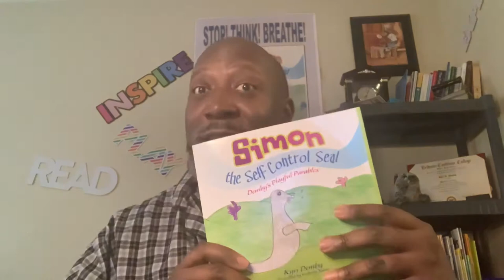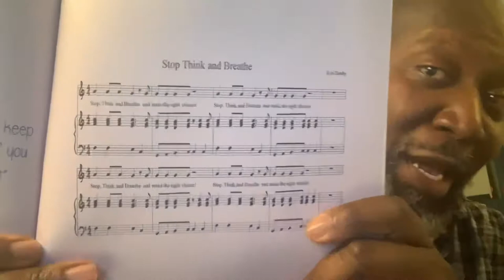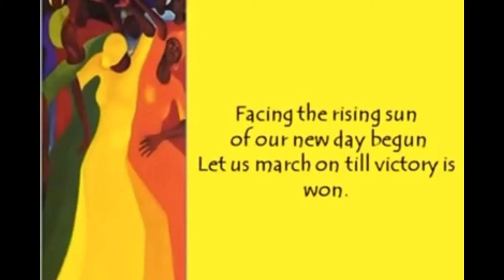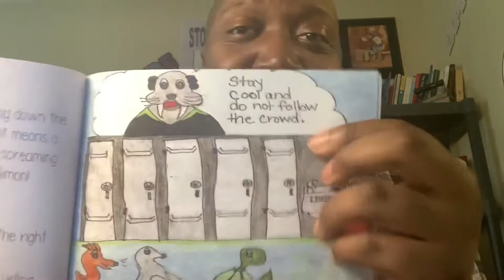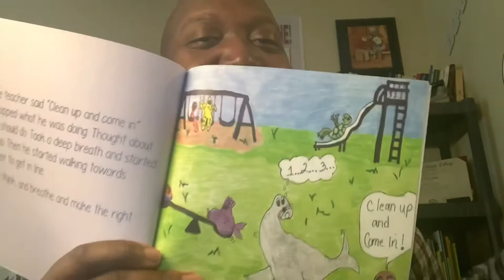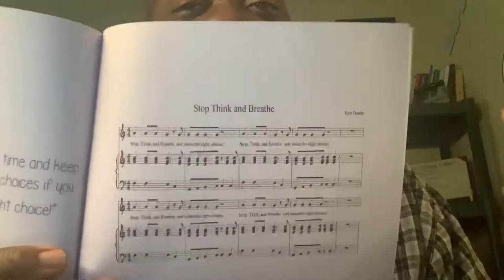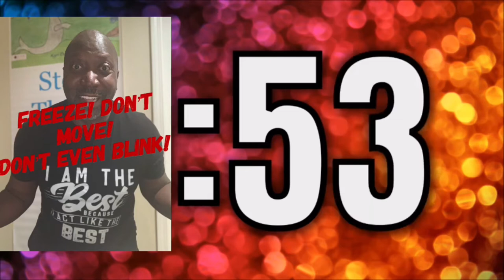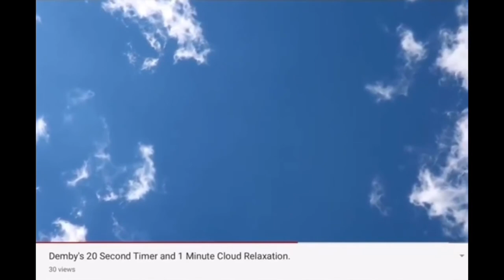Music In Pajamas Lesson 3.1| Demby’s Playful Parables | kids songs | music lessons | kids channel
Starting the second half of the year can be kind of tricky. That’s why we review the rules and remember to Stop, Think, and Breathe and Make the Right Choice! Thank you Jedediah Ben-Israel for posting Lift Every Voice and Sing! Thanks for the vocal warm up Sister Act 2!